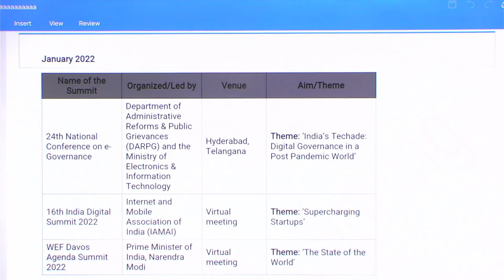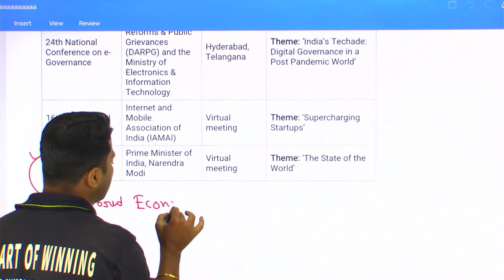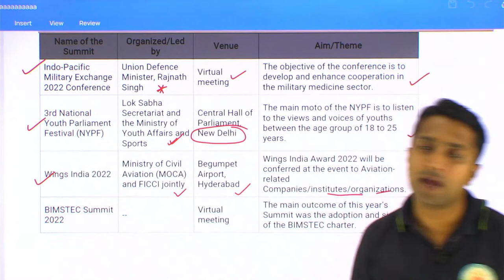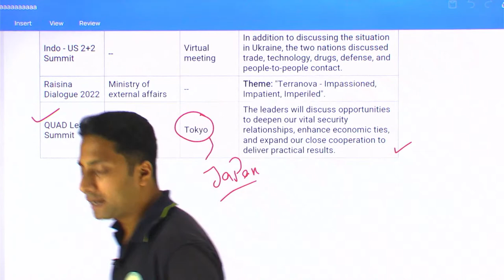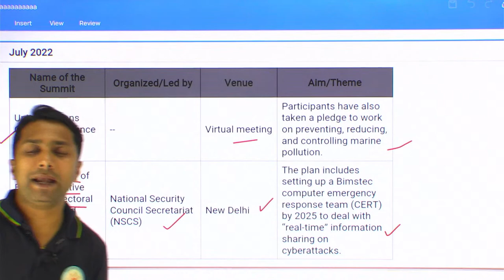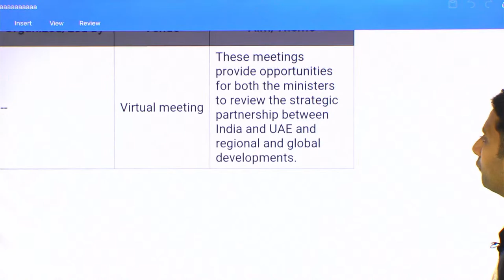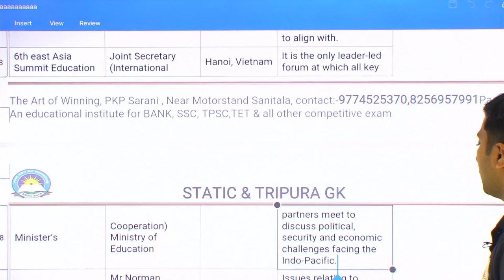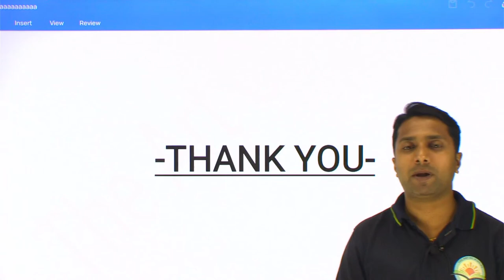WB SLST || CURRENT AFFAIRS || IMPORTANT SUMMITS & CONFERENCES OF 2022 || BY - PALASH SIR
The Art Of Winning, One of the most Trusted educational channel in Tripura, the channels delivers videos related to TET-1,TET-2,STGT,Banking,SSC,Railway,TPSC,current affairs etc.